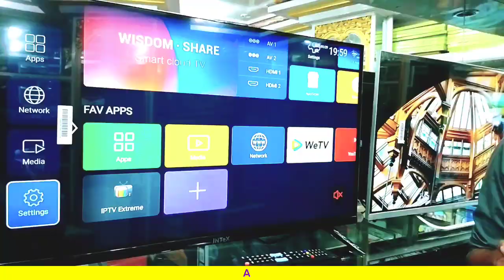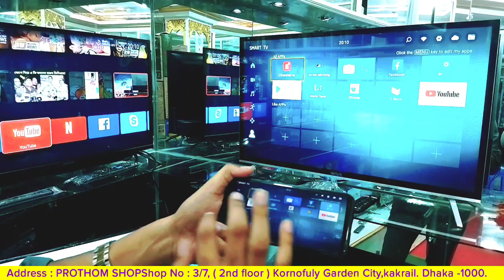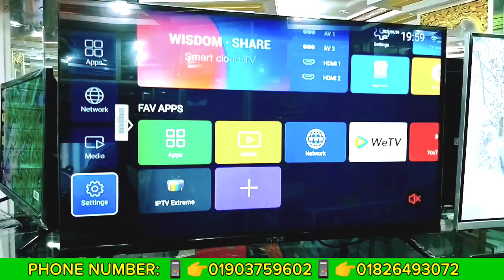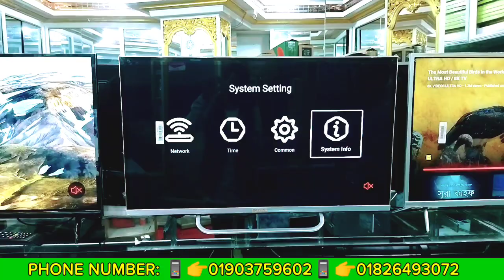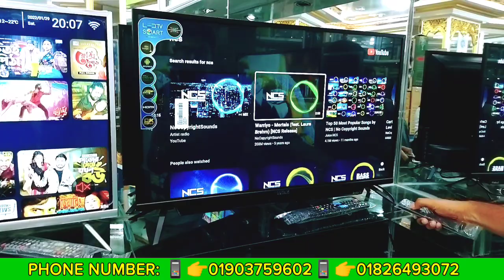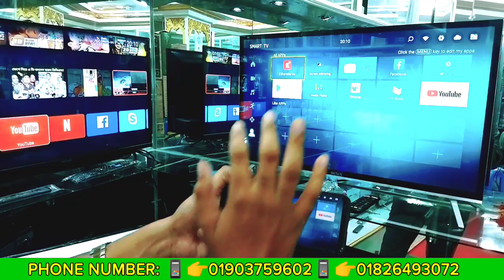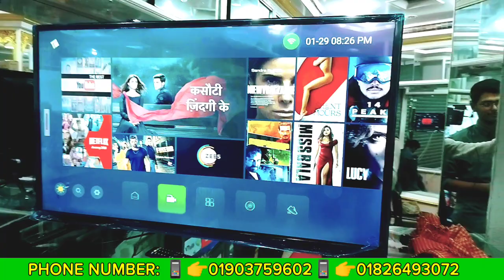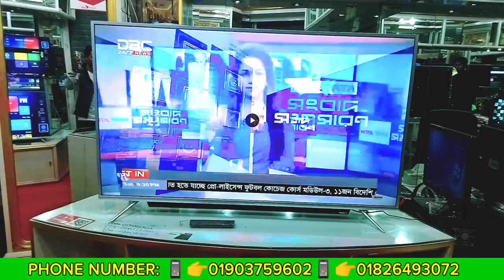smart Tv Price in Bangladesh।।📺 Intex Tv Price in Bangladesh।।📺 smart Tv Price BD 2022।।📺 Intex Tv 📺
Address : PROTHOM SHOP📺📺
Shop No : 3/7, ( 2nd floor ) Kornofuly Garden City,kakrail. Dhaka -1000.